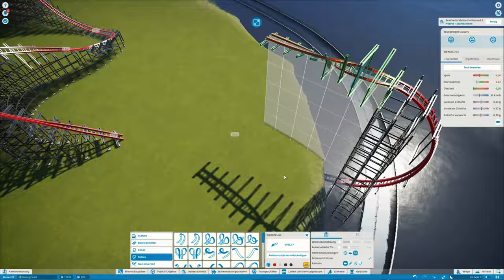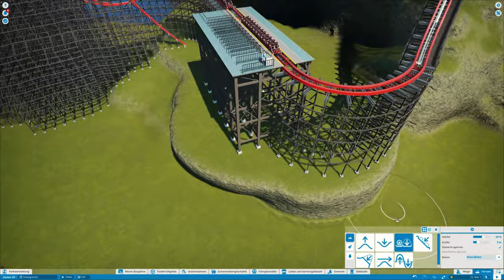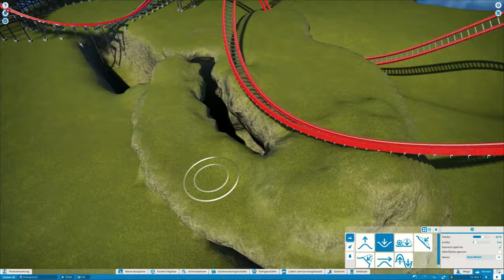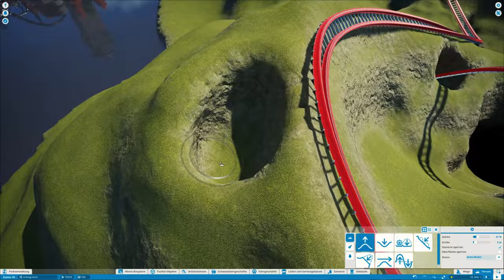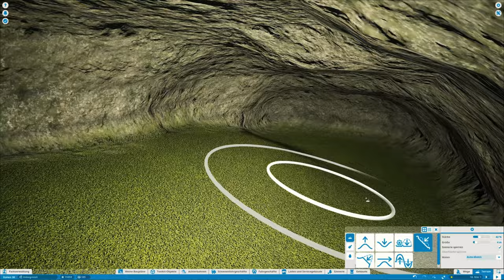Bella Italia #59 I Pompeji I Planet Coaster I Neue RMC Achterbahn 🎢🤩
Willkommen zur zweiten Folge in Pompeji (lang ists her). Rjck übernimmt hier den Bereich vom Brummkartoffel und ergänzt das alte Gebiet mit einer brand neuen Achterbahn, die in zusammenarbeit mit Mitaro entstanden ist.

Wir wünschen euch viel Spaß mit dieser neuen Folge aus Italien und wenn ihr noch mehr von uns sehen wollt dann schaut doch gerne hier vorbei 😊: